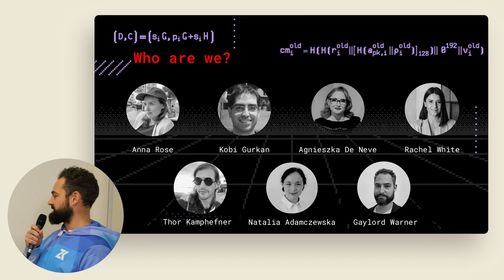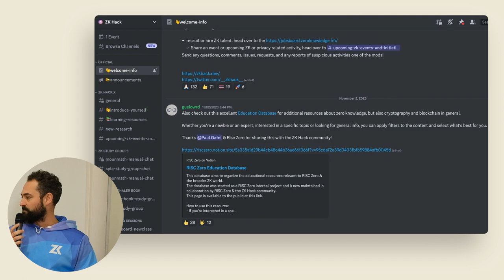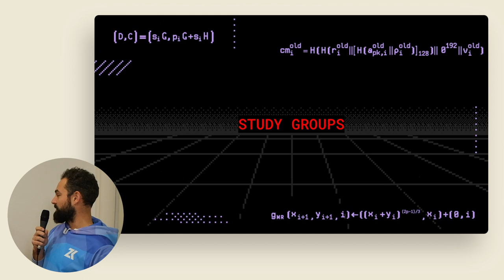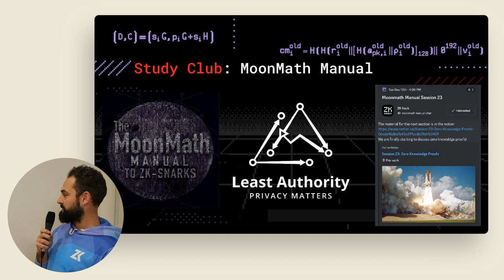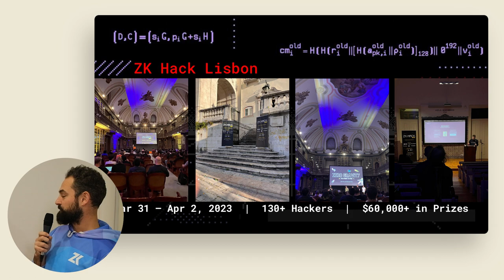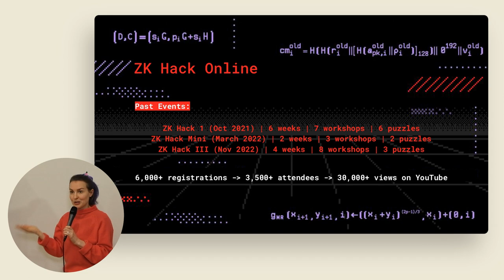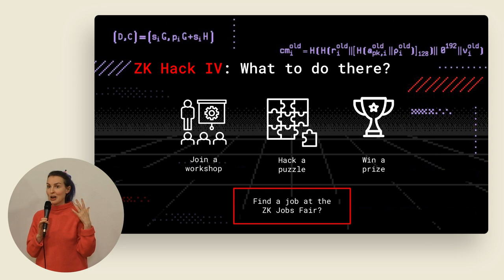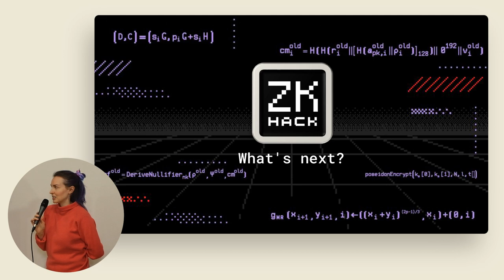Gnosis Meet Up #10 ZKHack: A Hub for ZK Learning and Building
Join us at the Gnosis Ethereum Meetup in Lisbon, where experts and enthusiasts discuss Ethereum developments and look into the best new projects in town.